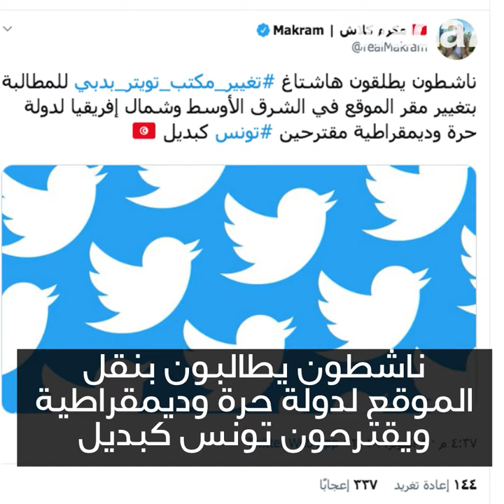تويتر مراقب ؟ ⛔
تويتر مراقب ؟ مستخدمو الإنترنت يتهمون دبي بالتحكم بهذه الشبكة الاجتماعية ! ⛔